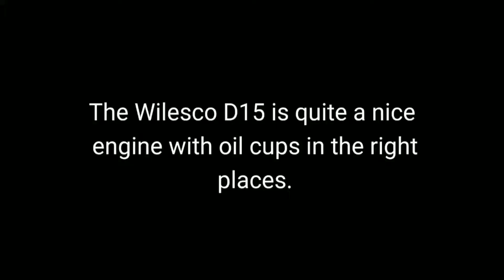Hearing the sing of a Bing Engine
Large Bing Steam Engine hooked up to a Wilesco boiler